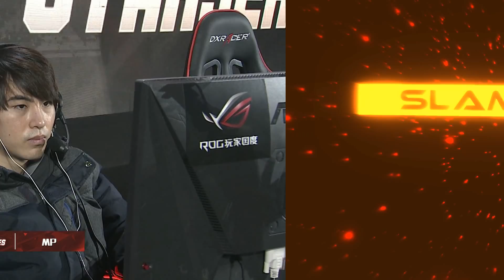Dota Vape Nation